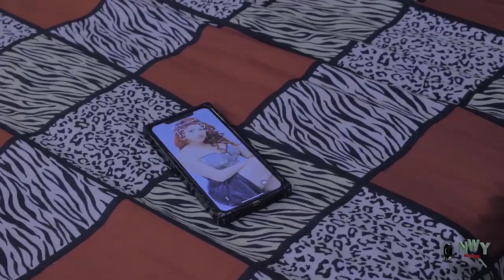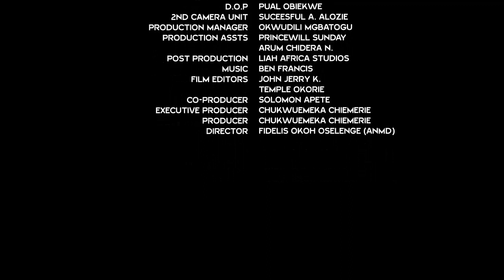How Ken Erics Met & Married A Beautiful Village Nurse - Ken Erics & Quenneth Hilbert Latest Movie